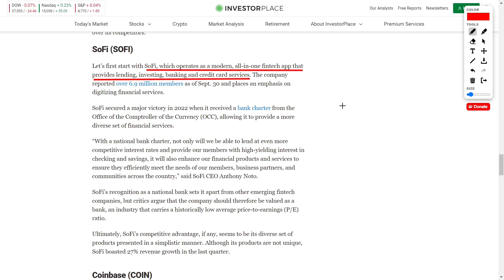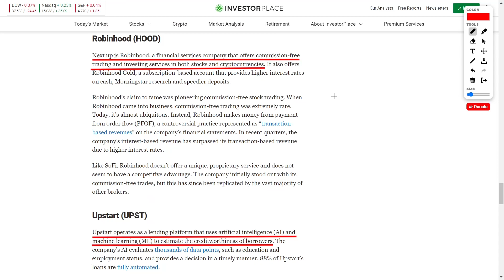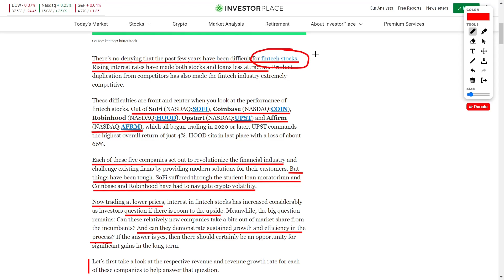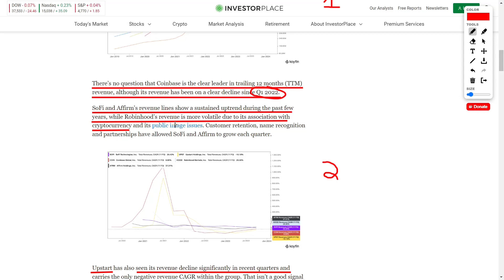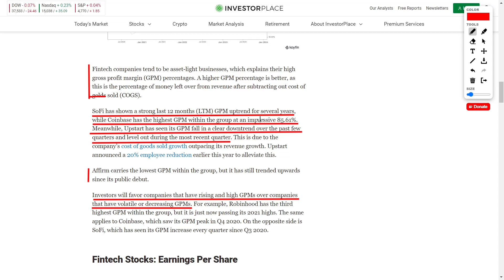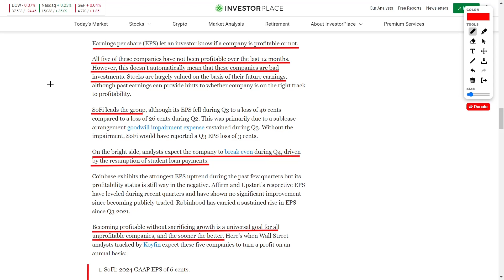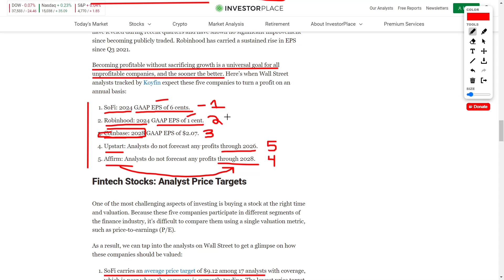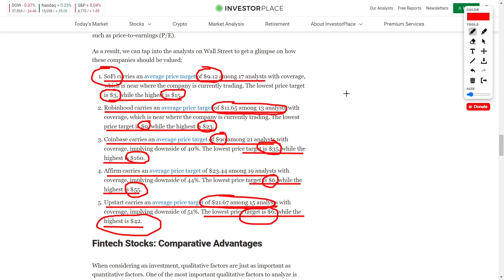Sofi Stock Is Better Than Robinhood stock, Coinbase stock, Affirm stock, and Upstart stock!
First up on our list of game-changers is SoFi, the ultimate all-in-one fintech app that's taking the industry by storm! Picture this: lending, investing, banking, and credit card services all in one place! 🌟 And hold onto your hats because SoFi scored a major win in 2022 by snagging a bank charter from the OCC, unlocking a whole new level of financial services. CEO Anthony Noto is pumped, promising even more competitive rates and high-yielding interest. SoFi is not just a fintech, it's a NATIONAL BANK, setting it apart from the pack! Critics may argue, but with a 27% revenue growth last quarter, who's really complaining?

Now, let's talk crypto with Coinbase, the rockstar of crypto exchanges! Founded by the one and only Brian Armstrong in 2012, Coinbase is the SECOND-LARGEST crypto exchange globally! 💰💻 Despite a 55% dip in COIN stock since going public, Coinbase's secret sauce is its longevity, strong security game, and regulatory prowess. While it doesn't boast unique products, it's still standing tall while others bite the dust.

Moving on to Robinhood, the pioneer of commission-free trading! 🚀📈 Remember when commission-free trades were a unicorn? Well, Robinhood made it a reality! But wait, there's more—they make money from payment for order flow (PFOF). While it might not be as unique as it once was, Robinhood's still in the game, shaking things up with high-interest rates and speedy deposits.

Now, let's dive into the world of Upstart, the lending platform with a brain—literally! 🧠✨ Using AI and machine learning, Upstart evaluates borrowers' creditworthiness faster than you can say "loan approved." But, is it really a game-changer? Despite a recent loss of about 45%, Upstart's AI hasn't convinced everyone. Higher interest rates are throwing a wrench into their plans, but CEO Dave Girouard stays optimistic, playing it cool in a "conservative mode."

🛍️💳 Partnering with giants like Amazon and Shopify, Affirm is making waves in the e-commerce world. With supporters raving about its consumer data and first-mover status, Affirm is soaring with a jaw-dropping 380% growth this year! 🚀📈 But hold your horses—analysts predict some competition-induced turbulence in the growth department.